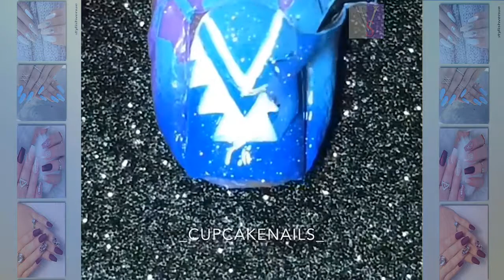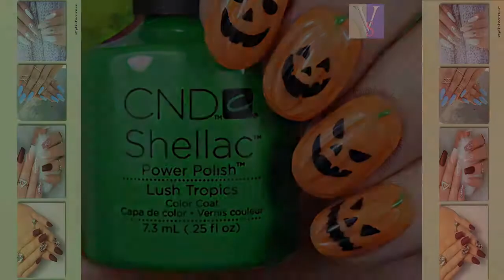DIY Nail Art Tools - Creative Nail Art Video